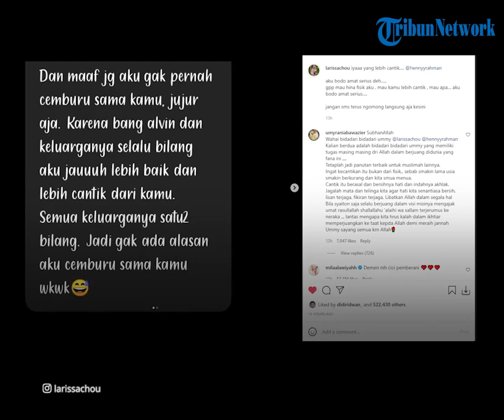Henny Rahman Akui Jauh Lebih Cantik dari Mantan Istri Alvin Faiz, Begini Tanggapan Larissa Chou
TRIBUN-VIDEO.COM - Henny Rahman, istri Alvin Faiz mengaku lebih cantik dari Larissa Chou.

Hal itu ia sampaikan pada Larissa Chou melalui sms.

Mendapat pesan seperti itu, Larissa Chou memberikan tanggapan yang mengejutkan.

Larissa Chou baru-baru ini kembali menggemparkan jagat dunia maya.